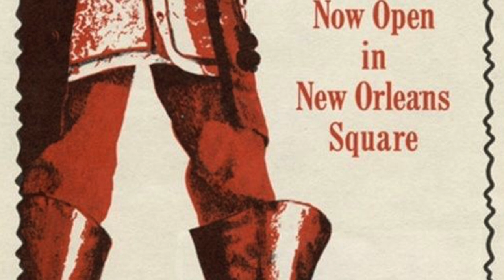PIRATES OF THE CARIBBEAN LE CD - Track 10 "YO-HO! Accordion Player"